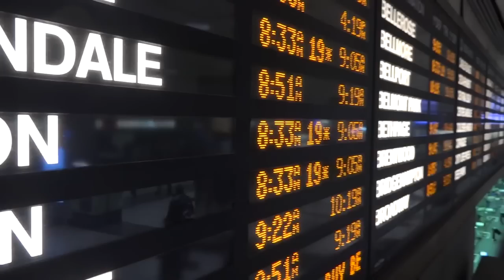About the LIRR Expansion Project - 3rd Track, Grade Crossings and More - January 2017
This video describes the Long Island Rail Road Expansion Project -- a new proposal to improve service options and reliability for hundreds of thousands of customers by adding a third track to the congested LIRR Main Line.  The project will also reduce automobile traffic congestion by adding train options for travelers and eliminating street-level grade crossings, and it will improve safety and quality of life for people in the project corridor.

The proposed project is completely different from prior proposals to expand track capacity on the LIRR’s Main Line. This project will include:
- No residential property acquisitions
- Eliminating all grade crossings within the 9.8 mile project corridor
- Building sound walls to reduce noise
- Station upgrades
- Additional parking
- Increased reliance on private construction industry expertise to minimize construction duration, impact and cost
- Unprecedented level of public outreach to engage local officials, homeowners and other stakeholders and use their input while the project is being planned